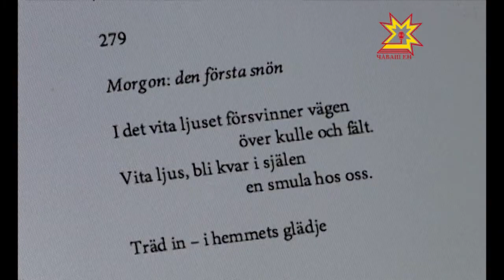Çитмĕл те çиччĕ. Выпуск 06.11.2013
Шведский издатель и переводчик Микаэль Нюдаль совместно с писательницей Евой Лисиной работает над переводами чувашских стихов Геннадия Айги, поэта  русского авангарда с мировым именем, на шведский и норвежский языки. Разумеется, не каждый переводчик может осилить стихи Айги. Ева Лисина - родная сестра поэта. Кто, если не она, справится с тонкой, ювелирной работой?